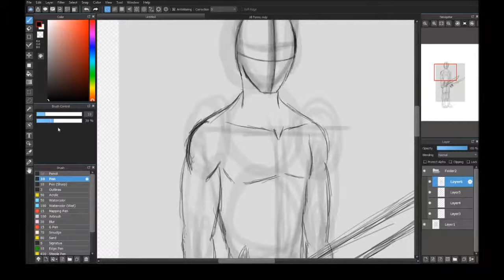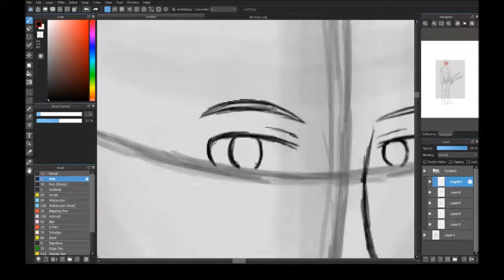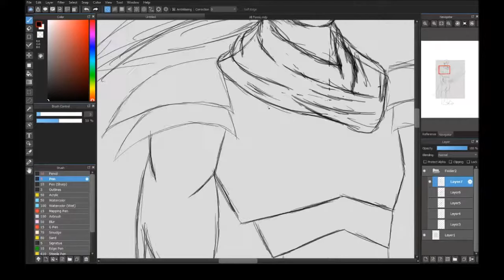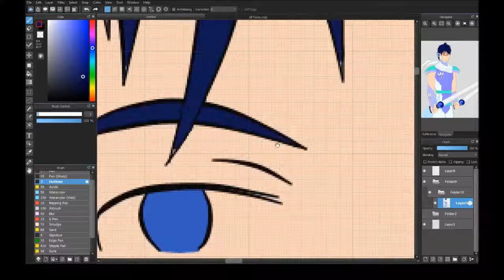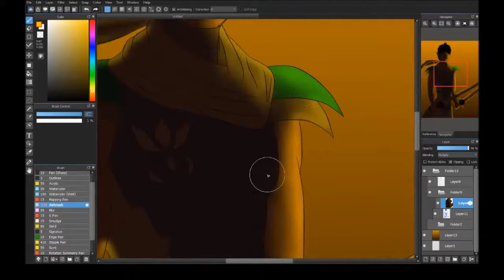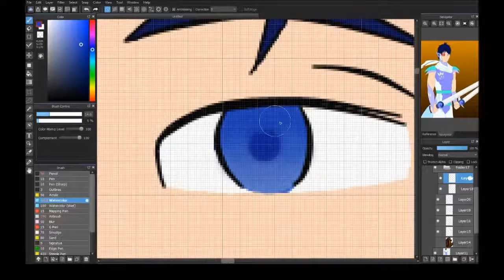Armored Up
Another drawing I felt like doing. Nothing much. I had fun with this one.

Drawing: Medibang Paint Pro
Recording: OBS
Editing: Windows Movie Maker